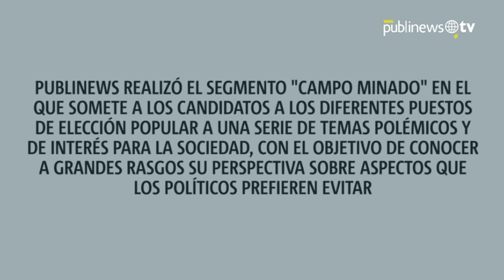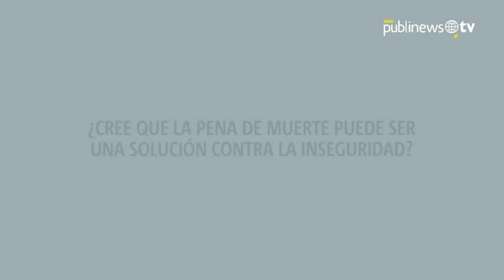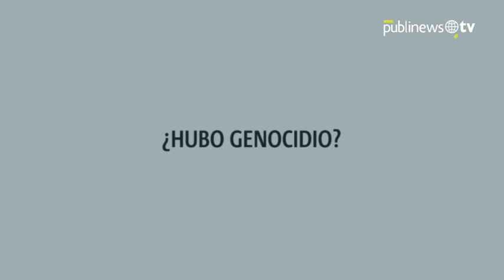Mira la reacción del candidato presidencial del PRI ante preguntas polémicas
Publinews realizó el segmento "Campo Minado" en el que somete a los candidatos a los diferentes puestos de elección popular, a una serie de temas polémicos y de interés para la sociedad, con el objetivo de conocer a grandes rasgos su perspectiva sobre aspectos que los políticos prefieren evitar. En esta ocasión, el turno fue para el candidato a la presidencia por el partido Partido Republicano Institucional, Luis Fernando Pérez

Por: Luis Carlos Nájera / Fernando Ruiz